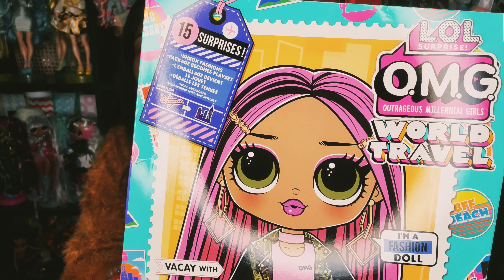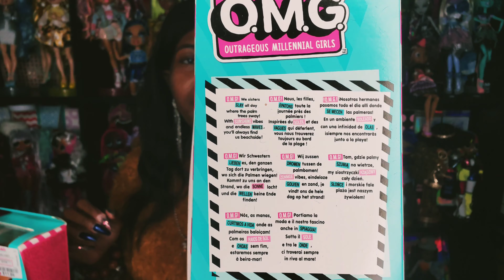My doll finds at Tarjaay😍🤦🏾‍♀️💸🛍 and unbox and review Lol OMG Swim (budget) series🩱👙with me!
I was able to find all three Swim dollies in one day😍😍😍 and yes they're all articulated!!!💅🏾🙌🏾💪🏾Enjoy the doll content my Jujubees💋

Ring light💅🏾

"Boo'd Up"- R&B Trapsoul Beat Instrumental: Southstreet24Media